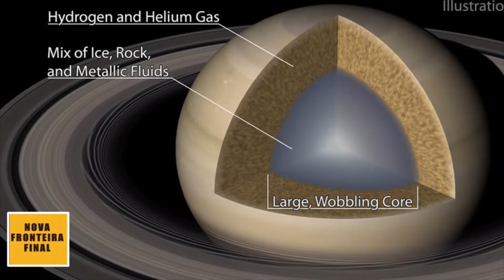Conheça Saturno - O planeta dos anéis que é um gigante gasoso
Saturno, também conhecido como o planeta dos anéis, é o segundo maior planeta do sistema solar e o sexto mais distante, seu diâmetro é de aproximadamente 116.460 Km, seu dia dura apenas 10 horas e 34 minutos e leva 29,5 anos terrestres para completar uma volta em torno do Sol.

Saturno é o planeta com o maior número de luas conhecidas do Sistema Solar, 82 luas, dentre as quais destacamos Titã, que possui uma atmosfera semelhante à nossa, e Encélado, a pequena lua gelada que possui um oceano global de água líquida sob a superfície, que segundo estudos recentes, pode abrigar vida.

Assim como Júpiter, Saturno é um gigante gasoso, porém sua densidade de cerca de 0,687 g/cm³, é bem menor do que a dos outros planetas similares, como comparação, a densidade da água é de aproximadamente 0,990 g/cm³.

Acredita-se que os anéis de Saturno sejam pedaços de cometas, asteróides ou luas despedaçadas que se fragmentaram antes de chegarem ao planeta, dilacerados por poderosa gravidade. Os anéis são feitos de bilhões de pequenos pedaços de gelo e rocha. São várias camadas de anéis e cada um deles orbita em uma velocidade diferente ao redor do Planeta.

Gostou dos nossos vídeos e quer colaborar com o canal, nosso PIX é 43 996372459